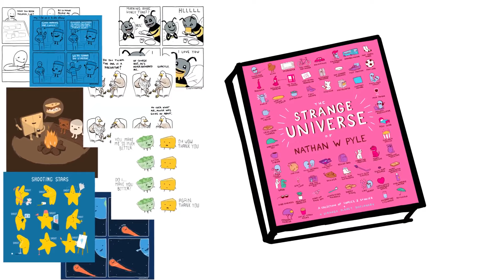A Kickstarter Project We Love: The Strange Universe Of Nathan W Pyle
The Strange Universe of Nathan W Pyle
A collection of old and new comics along with a collection of the wildly popular Fifty Shapes!